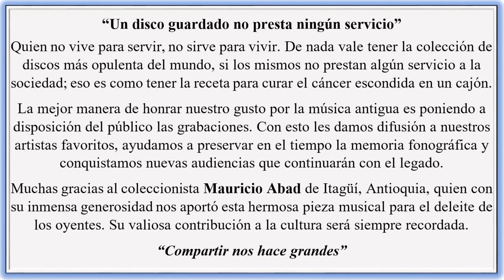EL MUNDO SIGUE GIRANDO - LOS RELICARIOS - Porro Paseo (Jose Muñoz) 1956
Título: EL MUNDO SIGUE GIRANDO
Intérprete:  LOS RELICARIOS
Ritmo: Porro Paseo
Autor: Jose Muñoz